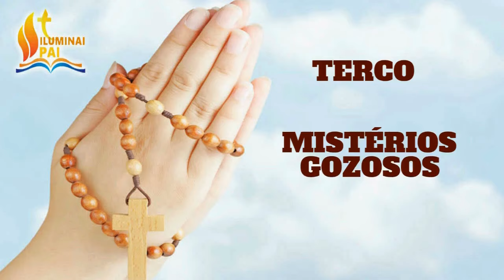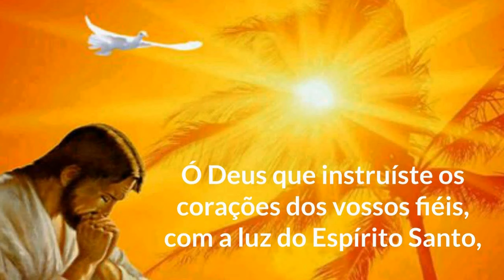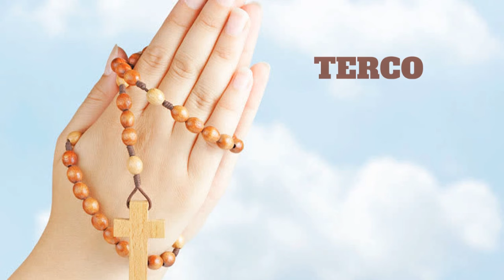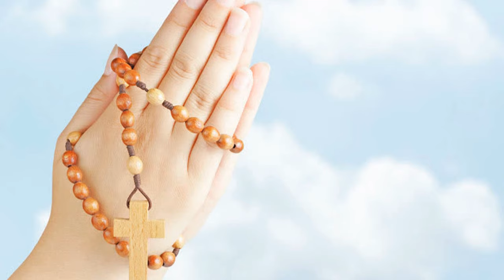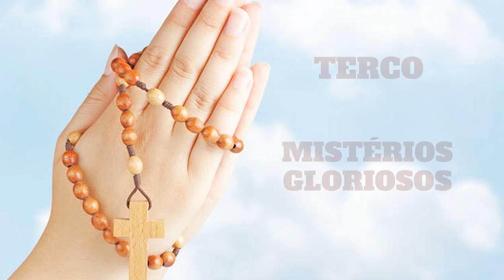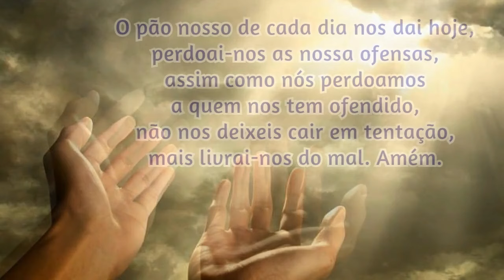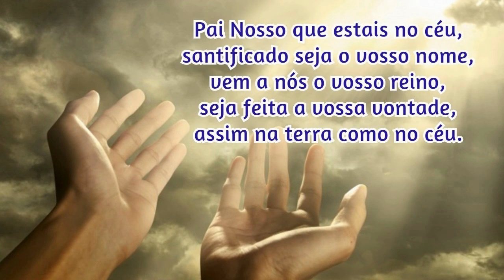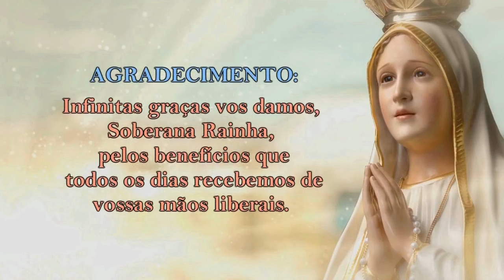28/04/2024 Oração do ROSARIO COMPLETO com os MISTÉRIOS do SANTO TERÇO